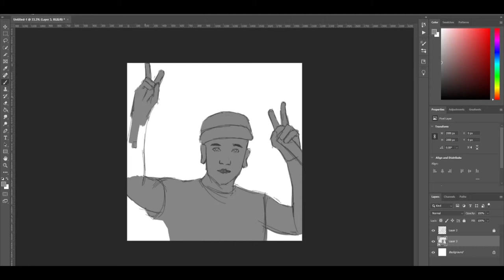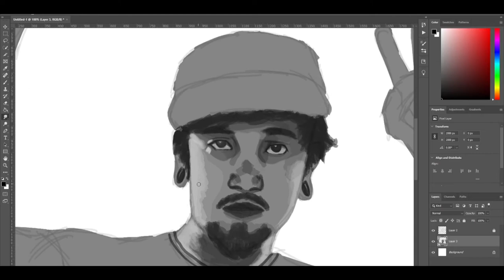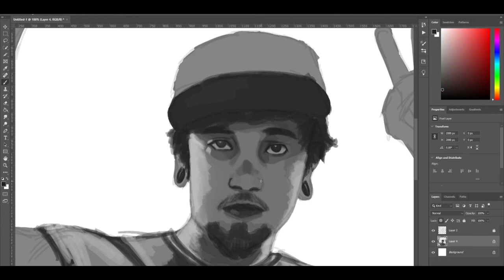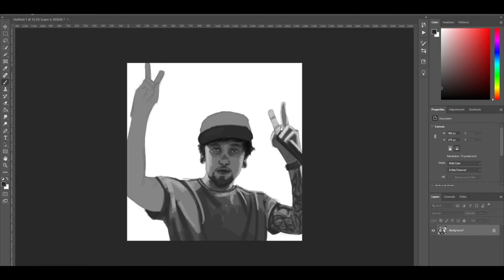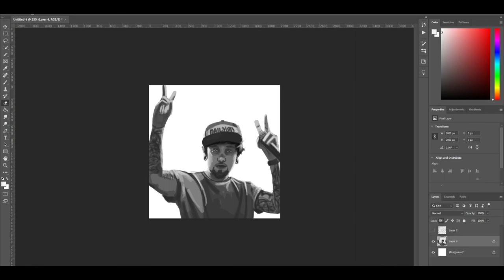Tribute for Jamir garcia ft. [Agent orange - Slapshock]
Artwork by Deyv Fontanilla

Artstation.com/davefontanilla